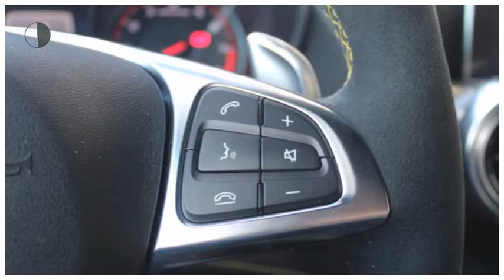Mercedes-Benz AMG GT C Roadster